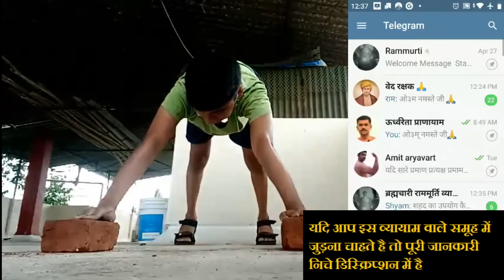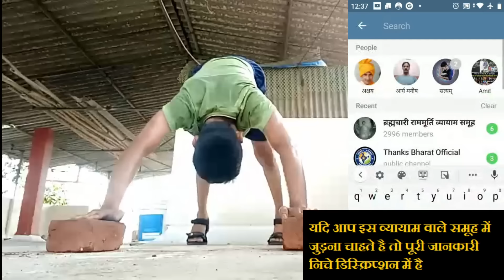15 साल की आयु में 100 राममूर्ति दंड कुम्भक विधि से ब्रह्मचर्य की शक्ति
15 साल की आयु में 100 राममूर्ति दंड कुम्भक विधि से ब्रह्मचर्य की शक्ति

यदि आप स्वस्थ रहने के लिए आसन व्याम प्राणायाम की ऑनलाइन कक्षा लेना चाहते हैं इस मेल आईडी पर सम्पर्क करें

ब्रह्मचर्य व्यायाम प्राणायाम ताकतवर भोजन आदी की जानकारी एक एप में भारत योगी एप डाउनलोड करें

ब्रह्मचारियो के टेलीग्राम समूह में जुड़ने का तरीका एक गुप्त समूह जिसका कम ही व्यक्तियों को पता है।
अब आप भी उस गुप्त स्म्यूह में जुड़ सकते है उसे आप सभी के लिए खोल दिया है।
आप उस समूह में कैसे जुड़ सकते है। टेलीग्राम की एप्लीकेशन डाउनलोड करो फिर टेलीग्राम में जो सर्च का ऑप्शन आता है
उसमे आप ये लिखो ध्यान रहे   @brhamchari_rammurti

आप इस पते से भी जुड़ सकते हो।

और जो व्येक्ती भोजन के बारे में जानना चाहते है वो सभी ये लेख पढ़ें

समूह में जुड़िए पहले टेलीग्राम की एप्लीकेशन डाउनलोड कीजिए फिर इस लिंक पर क्लिक कीजिए

यदि आप लिंक पर क्लिक करके नहीं जुड़ पा रहे तो टेलीग्राम पर ये नाम लिख कर सर्च कीजिए और जुड़ जाइए   @Amit Aryavart

सुबह कब उठे, क्या खाए ,क्या व्यायाम करे, सुबह से शाम तक पूरी जानकारी।